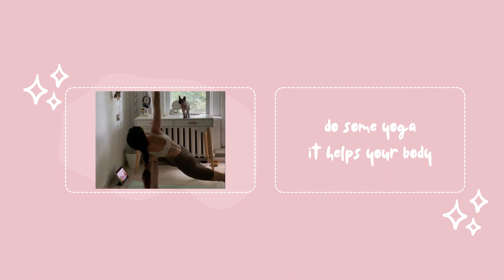Things u can do when you are bored 💖